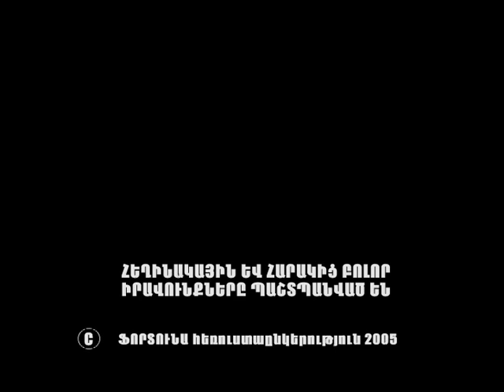Ստեփանավանը եւ Ստեփանավանցիները Մերուժան Մանասյան մաս 2